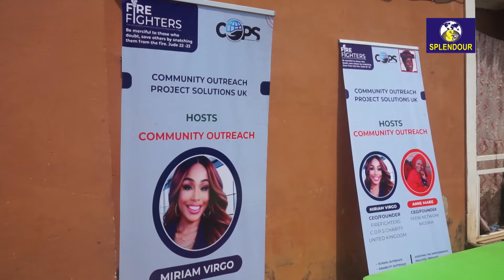Miriam Virgo and her partner distributed food items to Orphans and learning materials to students